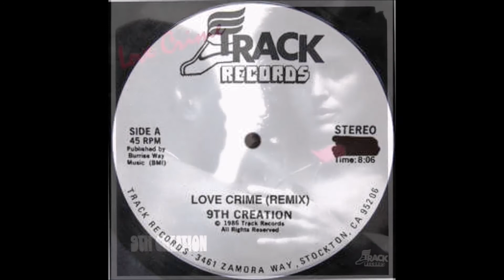9th Creation‎ – Love Crime 1986